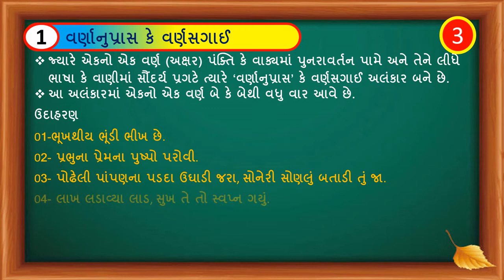alankar 3 વર્ણાનુંપ્રાસ અલંકાર ઉદાહરણ